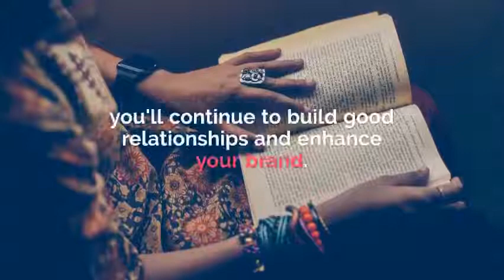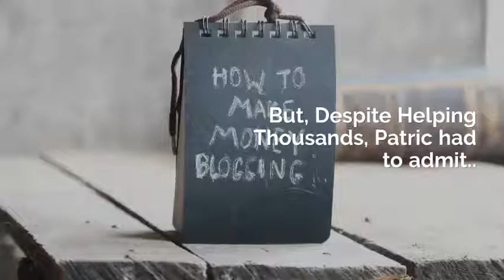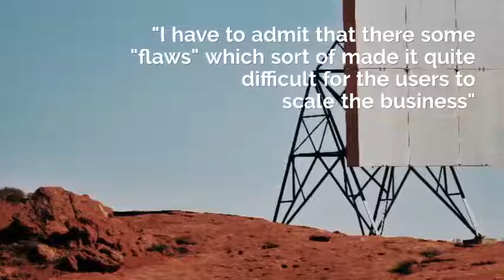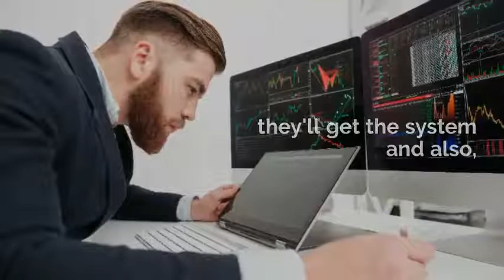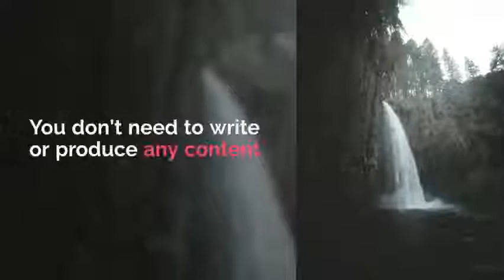CB Passive Income ELITE Review | Upgraded version of CB Passive Income 4.0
CB Passive Income ELITE was created by Patric Chan, author of many books as Wake WakeUp Millionaire. He started making money online, in 2013, with proper marketing. That's when he decided to share his system with the world, by allowing people to copy his documents. After spending 6 years of resources and time to help more than 2,892 customers to be credited for making money online, Patric Chans's mission is to help thousands of people achieve their completed goals.
With an elite passive CB, Patric will conduct an online seminar online, where he will reveal EXACTLY what he has done to help them make money online.

The development of his online business in a box is as follows:

The original version was released in 2013
Version 2.0 launched in 2014 - upgraded to help you get more potential customers
Version 3.0 was released in 2015 - more secret pages (landing pages) to choose from
Version 4.0 launched in 2017 - everything becomes mobile-friendly including Facebook's Click-To-Optin feature
Version 5.0 was released in 2018 - it is now possible to copy his entire channel.